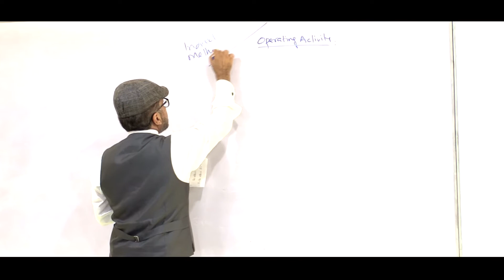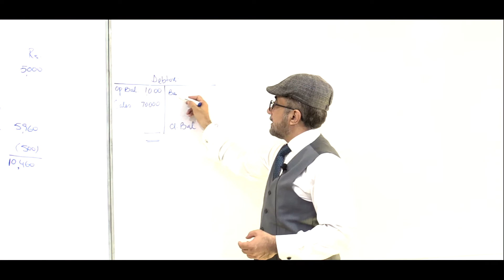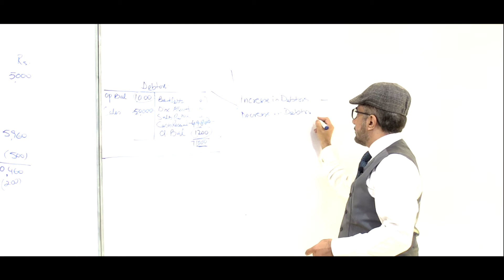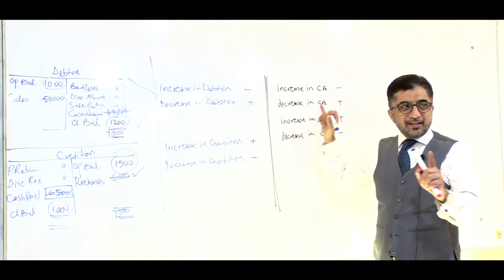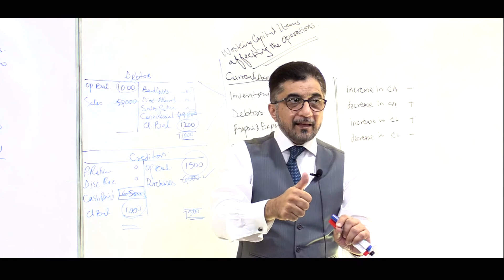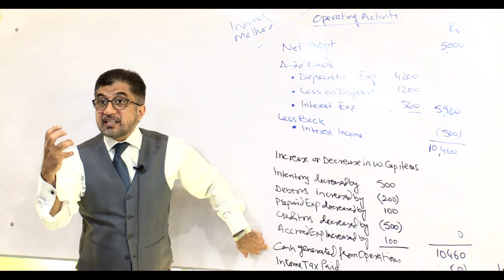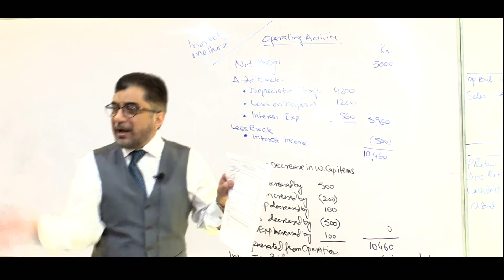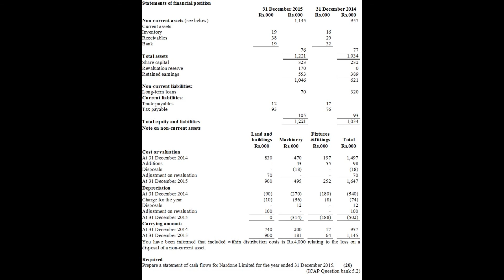CAF 05 - Lecture 04 by Mian Ahmed Farhan - FCA.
CAF01, CAF05 & CAF07 Online live classes & Recorded courses by Mian Ahmad Farhan (FCA).
Concept based learning for lifetime concepts.
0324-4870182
To know About Us: